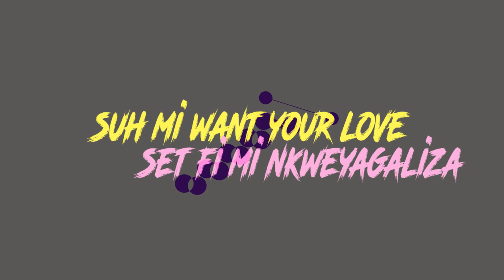Hatim and Dokey - Oli Omu (Official Lyrics Video)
Latest from Hatim and Dokey is this release, a new beautiful piece of work.

This new audio titled “Oli Omu” talks about a guy who is crazy about a lady he loves.

He wants her very much and she is the only thing he adores in this world.
‘Oli Omu’ is written by Hatim and Dokey, the creative composition is a Vad Beats Production.

Oli Omu Lyrics
Iye
Iye eh iye eh
Vad beat
Subwami
Hatim and Dokey,
Show time,
DealDone,
Well done.

Iye
To mi alone an to miself ah mi alone  a suh mi want your love set fi mi nkweyagaliza
I wanna be your boyfriend
Sweetie gimme dat body gal ah
Nja kukwagala nja kufuba okulaba
Nga mukwano nkwesigaliza...
Your should be my queen,
You should let me win.

Lady
Oli omu oti
Kalira
Nze nkwagala omu
Oli omu Oli omu Oli omu Kiriza
Nkuyagala omu
Oli omu oti,
Kalira
Nze nkwagala omu
Oli Omu Oli Omu Oli Omu)

Kiriza, Ye Oli Omu.

Oli omu agumidde ennaku yange mukwano ggwe oli omu
Gwemanyi amanyi ennamba yange mu mutwe gwe yii
Oli omu
Halo
Ndaba ka Malaika,
Ekifaananyi kyo bwenkiraba mu ndabirwamu.
Buli lwontunuulira baby,
Ah nange muli ntabulwamu,
Yeah
Inna di private wing,
It is where we should be yee
King & queen spliffin'
Manifest mi dream

Lady
Oli omu oti
Kalira
Nze nkwagala omu
Nkuyagala omu
Oli omu oti,
Kalira
Nze nkwagala omu

Kiriza, Ye
Oli omu

Nkwagala biri ebitenkanika
10 outta 10 baby nawanika
I choose you mi number one priority
Nebwebatampa bya nkatika
Ku lulwo nja kufuuka malaika baibe,
Gyonjoya nga ndabika
Oli omu oti eyanjagalira mu kaseera akabi nga saagalika
Yeah
It is where we should be ye
You should be my queen

Lady
Oli omu oti
Kalira
Nze nkwagala omu
Nkuyagala omu
Oli omu oti,
Kalira
Nze nkwagala omu

Kiriza, Ye
Oli Omu

Full HD baby...